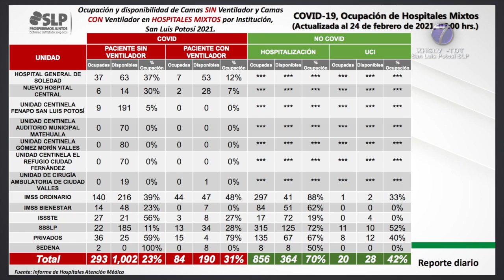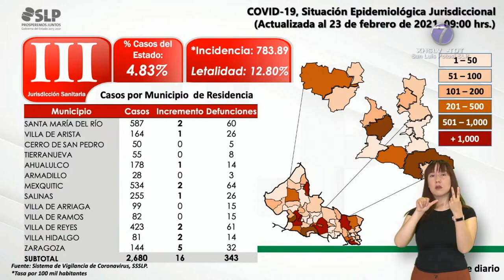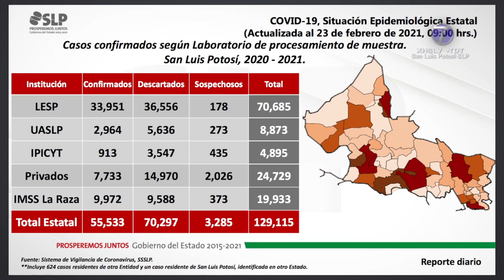Casos de Covid-19 en SLP continúan por encima de 300 diarios.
SLP.- El Comité Estatal para la Seguridad en la Salud de San Luis Potosí, confirmó 305 casos nuevos de Covid-19 para un total de 55 mil 533; además se dio a conocer la lamentable defunción de 25 personas para un acumulado de 4 mil 629.

Los nuevos positivos corresponden a un grupo de 164 mujeres y 141 hombres de entre 10 y 89 años de edad, la mayoría adquirió la enfermedad de manera local en 30 de los 58 municipios del estado, así lo informó el director de salud pública, Fernando Hernández Maldonado.

Fueron 144 en la región número 1: 121 de San Luis Potosí y 23 de Soledad de Graciano Sánchez; en la zona del altiplano fueron 69 casos: 50 en Matehuala, nueve en Cedral, dos en Charcas, otro en Moctezuma, uno más de Vanegas, uno en Venado, cuatro de Villa de Guadalupe y uno de Villa de Guadalupe; en la región 3 se tuvo un incremento de 16 casos: dos de Santa María del Río, uno de Villa de Arista, dos de Mexquitic, otro de Salinas, dos de Villa de Reyes, dos de Villa Hidalgo y cinco más de Zaragoza.

En la jurisdicción 4 se identificaron 33 casos: 10 en Ciudad Fernández, 18 de Rioverde, dos de Cárdenas y tres de Rayón; en la región sanitaria número 5 se confirmaron 18 casos: 13 en Ciudad Valles, dos de Tamasopo, tres de Tamuín; en la jurisdicción 6 se registraron 15 casos: nueve de Tamazunchale, uno de Matlapa y cinco de Xilitla, mientras que en la región 7 se presentaron cinco casos: cuatro de Huehuetlán y uno de Tampamolón; además de cinco personas foráneas que adquirieron el virus.

Las 25 defunciones corresponden a 12 mujeres y 13 hombres de entre 36 y 93 años de edad: 17 de ellos eran residentes de San Luis Potosí, dos de Soledad de Graciano Sánchez, uno de Charcas, una persona de Matehuala, otro de Mexquitic, uno del municipio de Ciudad Fernández, uno mas de Tamazunchale y una persona de Tampacán.

En resumen, se han estudiado a 129 mil 115 potosinas y potosinos que han sido identificados como posibles casos de Covid-19, de las cuales se han descartado a 70 mil 297 personas mientras que 3 mil 285 permanecen a la espera de sus resultados.